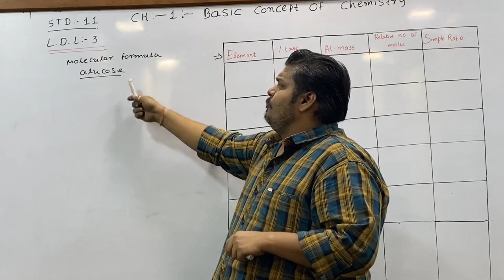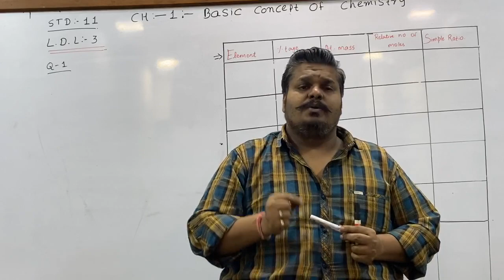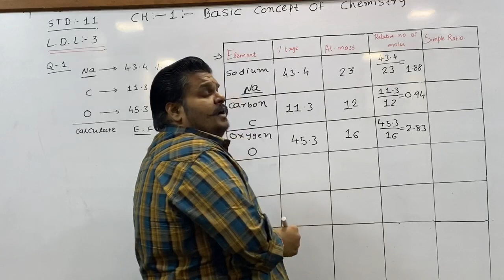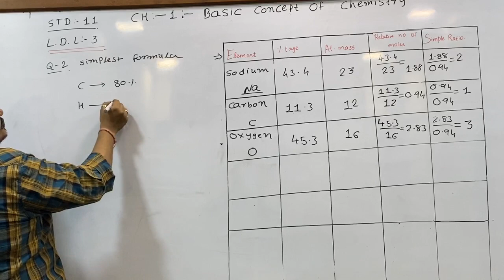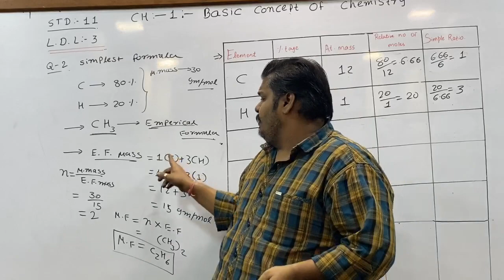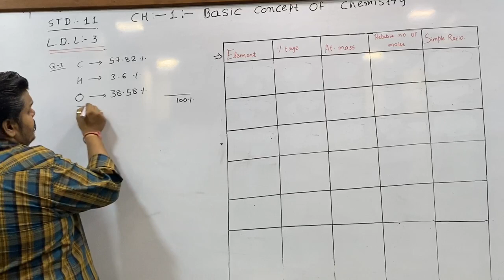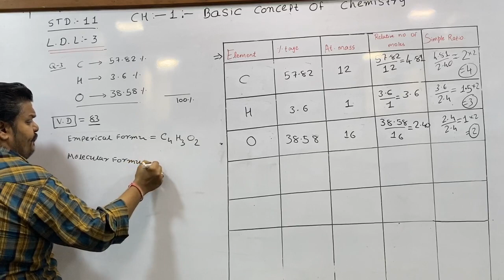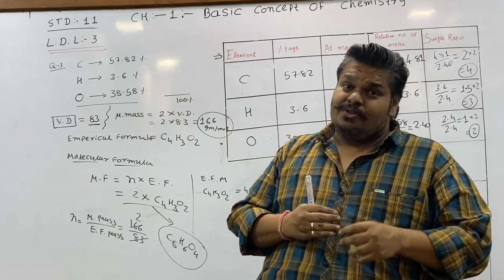STD-11 || CHAPTER-1 || BASIC CONCEPT OF CHEMISTRY || L.D.L-3